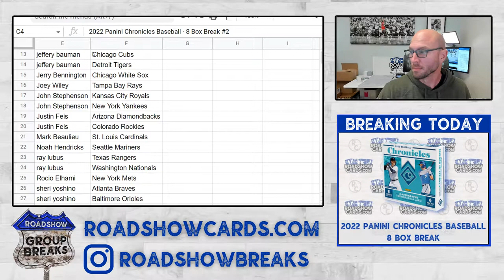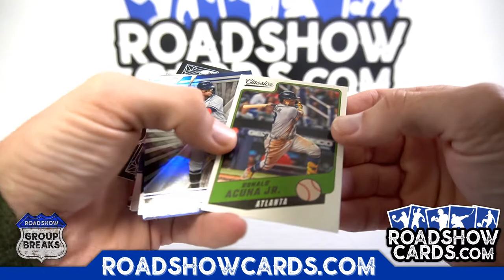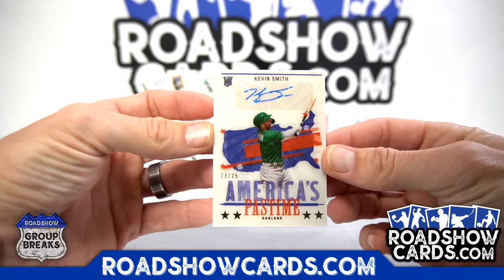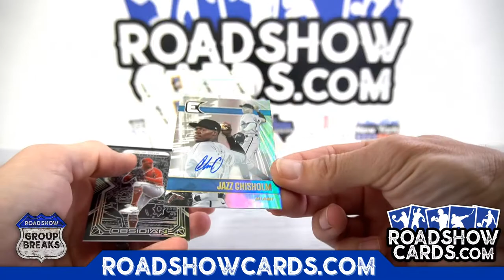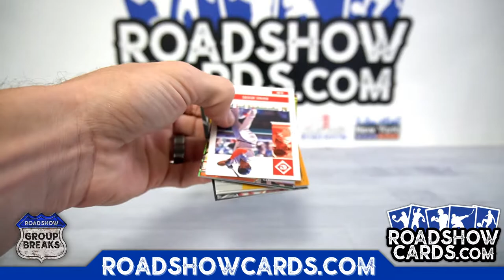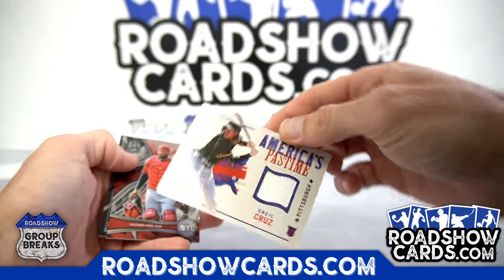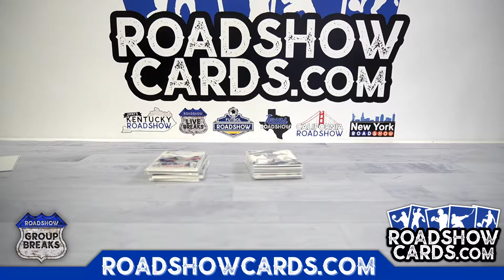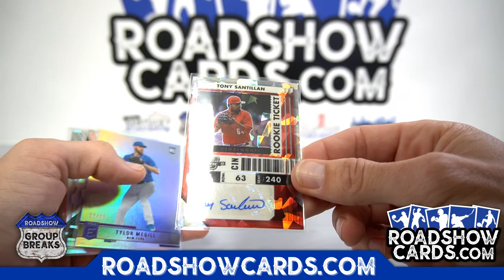2022 Panini Chronicles Baseball - 8 Box Break #2